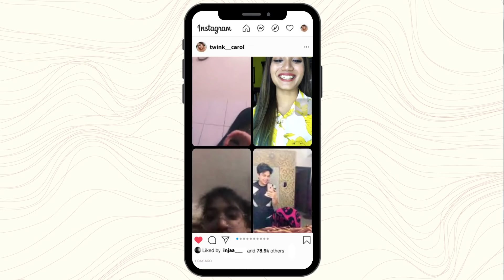Hair Transformation | Twink Carol